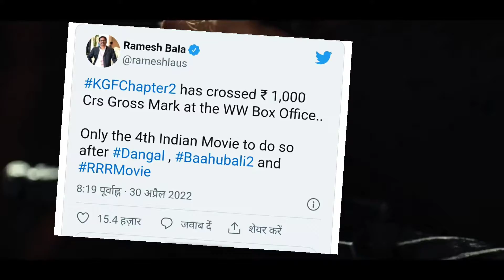KGF Chapter 2 ने पार किया 1000 करोड़ का आंकडा । KGF 2 breaks All records। Mitra Abhi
KGF Chapter 2 Sabka Baap hai । Crosses 1000cr Rs by Mitra Abhi
KGF: Chapter 2 has broken all the records at the box office! The Yash-starrer managed to cross the Rs 1000-crore mark in gross worldwide collection on April 30. In fact, KGF 2 is the fourth Indian movie to have achieved this feat after RRR, Dangal and Baahubali: The Conclusion